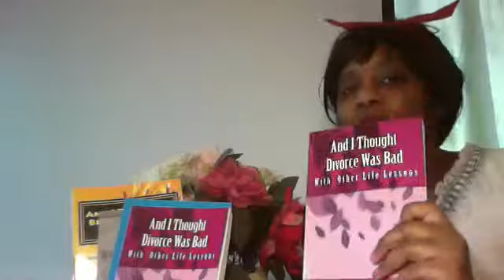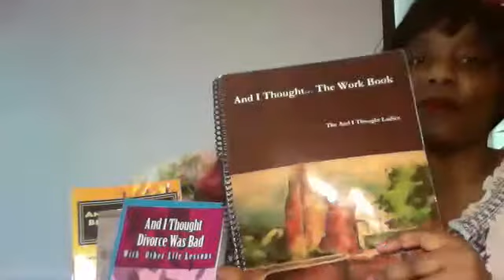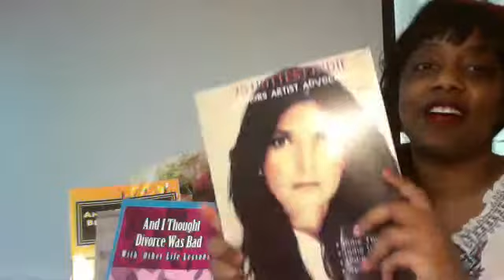The Brave Learner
Have you tried teaching writing to your home schooled child. Was it challenging?  Julie Bogart has answers. She knows how to make brave new learners